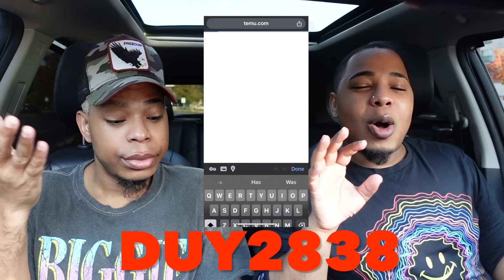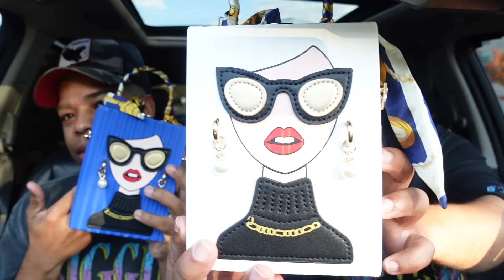AN EGG-ROLL IN A SALAD? ZAXBY’S KINDA ATE THAT! DID YALL VOTE? HAPPY SUNDAY 😊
Every Temu shopper will get $100 coupon bundle to save more during the Halloween season
Or download temu app and search code 【duy2838】to claim!

Product Links:
Label Maker Machine $20.49💰